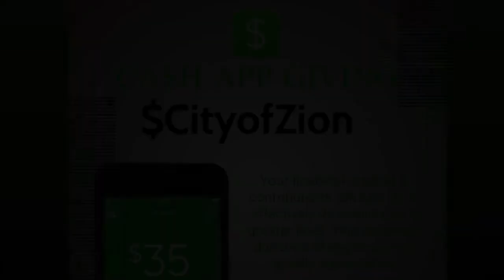COZDT S1 E3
Apostle T. L. Colton

Watch more of this ministry on The OnPoint Network on Roku, Amazon FireStick, Apple TV, Xbox, by downloading The OnPoint Channel and Network app to any smart device or by going